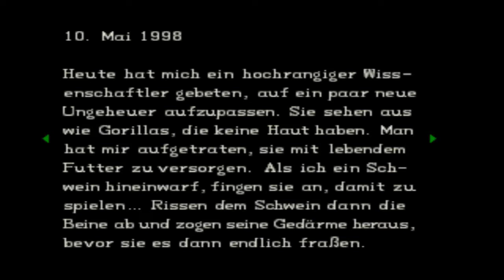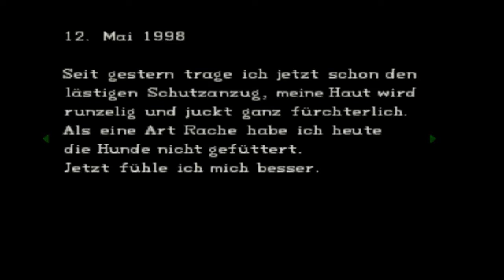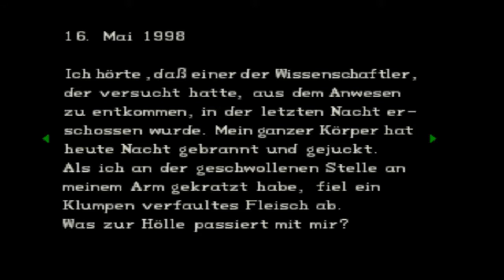Resident Evil Director's Cut (PSX) ● #02 ● ...Die Augen des Tiegers... ►Let's Play (German/Deutsch)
Hier seht Ihr das Let's Play | Longplay zu ► Resident Evil Director's Cut PSX ● #02 ● ...Die Augen des Tiegers... (Deutsch/Untertitel) ● Let's Play von courgan iAmCourgan crgn chriscourgan ● Moderiertes Gameplay (German/Deutsch) auf der/dem PS4/PC

KEY WORDS _____________________________________________________

PLAYLISTEN ____________________________________________________

✦ folgt...

Resident Evil (dt. etwa Ansässiges Böses) ist der Titel eines 1996 erschienenen Videospiels von Capcom. In Japan wurde das Spiel unter dem Titel Biohazard (jap. バイオハザード, trans. Baiohazādo) veröffentlicht. Es ist dem Survival-Horror-Genre zuzuordnen und gilt als Namensgeber für das gleichnamige Franchise.

SPIELINFOS _____________________________________________________

Resident Evil spielt in einem alten Herrenhaus, der Spencer-Villa, im fiktiven Raccoon Forest. Der Wald liegt in der Nähe der Kleinstadt Raccoon City, in der ein geheimnisumwobener Pharmakonzern namens Umbrella Corporation Hauptarbeitgeber ist. Neben legaler Forschung betreibt die Firma Biowaffenforschung sowie Genmanipulation unter dem Namen White Umbrella, mit dem Ziel, einen Superkrieger zu erschaffen. Dazu kreierten skrupellose Forscher das sogenannte Tyrant-Virus (T-Virus), einen aus dem Progenitor-Virus geschaffenen Erreger, durch den sein Wirt bereits nach kurzer Zeit mutiert und nur noch einem Urinstinkt folgt: Fressen. Durch eine beschleunigte Verwesung bewirkt das Virus eine Missgestaltung des Opfers, die den Erkrankten allerdings nicht am Weiterleben hindert. Er wird zu einem lebenden Toten. Als ultimativer Test wird die Belegschaft des Herrenhauses und des in ihm befindlichen Labors unwissentlich infiziert und durch Bestechung des Polizeipräsidenten das kampferprobte S.T.A.R.S.-Team (Special Tactics And Rescue Service) zur angeblichen Aufklärung seltsamer Mordfälle losgeschickt, um die wahre Stärke des T-Virus zu testen.

Auf ihrer Suche nach Nahrung brechen die Infizierten, zu denen auch Versuchstiere gehören, aus und machen Jagd auf ahnungslose Wanderer im umliegenden Raccoon Forest. Nachdem einige verstümmelte Leichen gefunden worden sind, wird das Bravo-Team des Spezialkommandos S.T.A.R.S. entsandt, um für Aufklärung zu sorgen. Doch es kommt zu einem Unfall: Ihr Hubschrauber stürzt ab, und das Alpha-Team muss zur Rettung ausrücken. Wahlweise schlüpft der Spieler in die Haut von Jill Valentine oder Chris Redfield, um das Verschwinden des Bravo-Teams und die mysteriösen Todesfälle im Raccoon Forest aufzuklären. Acht unterschiedliche Enden sind möglich, was zum wiederholten Durchspielen anregt.

DIRECTOR'S CUT_________________________________________________

1997 wurde ein Director’s Cut des Spiels veröffentlicht, der auf derselben CD drei unterschiedliche Versionen beinhaltet; die Originalversion von 1996, eine Version des Originals mit leichterem Schwierigkeitsgrad sowie den eigentlichen Director’s Cut. Dieser unterscheidet sich von der normalen Version durch eine nahezu ungeschnittene Einleitung ("Intro") in Farbe. Die Figuren haben jeweils ein neues Bonuskostüm bekommen, das sie auch von Beginn des Spiels an tragen. Den Spezialschlüssel zum Aufsperren des Umkleideraums, den man sich in der Originalversion freispielen musste, gibt es im Director’s Cut nicht mehr, da man den Raum jetzt von Anfang an betreten und zwischen dem Originalkostüm, dem Bonuskostüm der Originalversion und dem Bonuskostüm der Director’s-Cut-Fassung wählen kann.

Die Gegner sind jetzt stärker, oftmals stehen sie auch an anderen Orten, oder ihre Anzahl hat sich vermehrt. Noch dazu sind viele Gegenstände jetzt an anderen Orten zu finden, und auch die Kameraeinstellungen haben sich an vielen Stellen geändert. An der Story selber hat sich nichts geändert, auch die Endsequenzen sind gleich geblieben, mit dem Unterschied, dass diese jetzt auch ungeschnitten sind.

SOCIAL MEDIA __________________________________________________